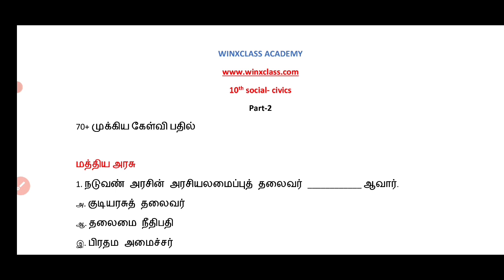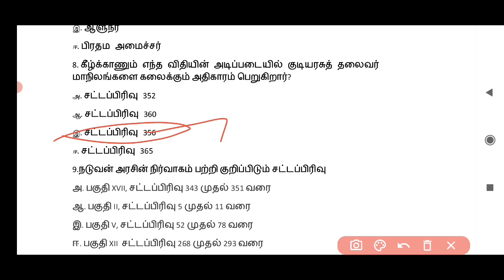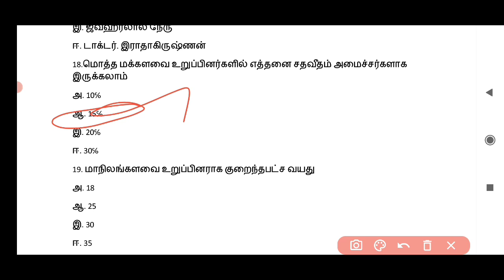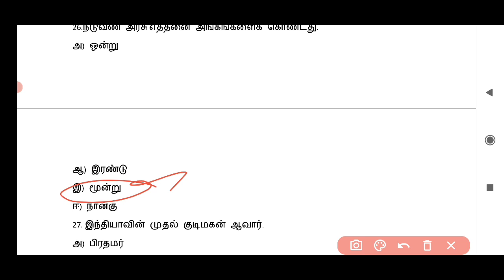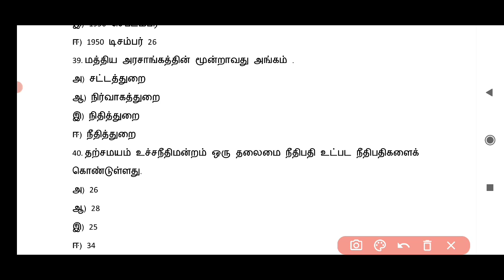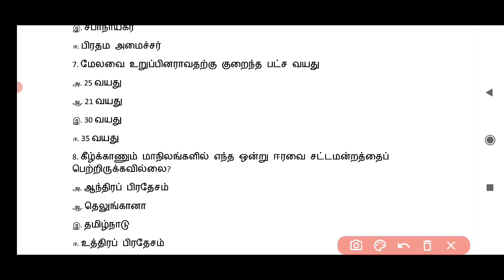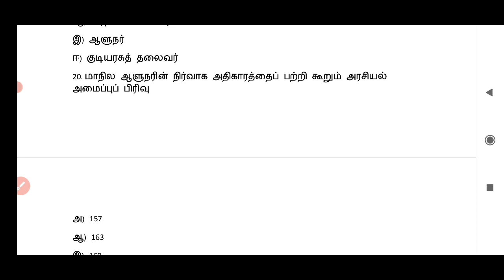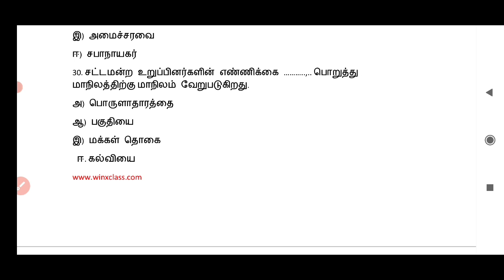10th social civics 70+ முக்கிய கேள்வி பதில்/ நடுவண் அரசு/ மாநில அரசு/tnpsc/tnusrb/tntet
Tamilnadu 10th  social science civics indian constitution, central government and State government one mark question and answer as multiple choice questions.

 This is useful for tnpsc group 2,4 , tnusrb, tntet for indian polity.

இந்திய அரசியல் பொது அறிவு கேள்வி பதில்